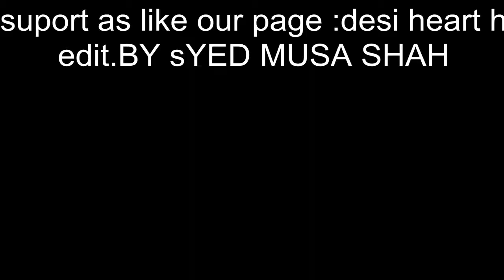edit by musa shah Desi Heart Hackers Facebook